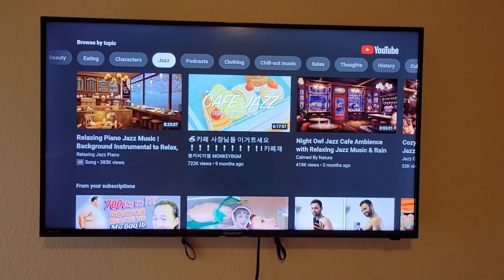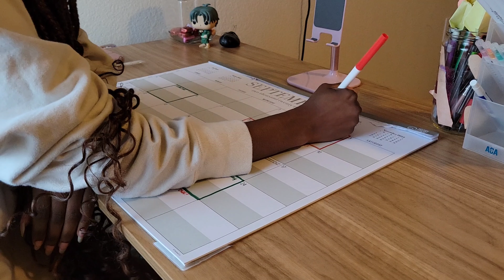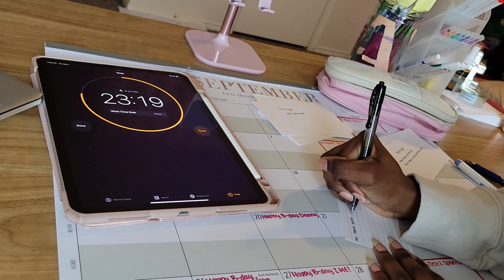rainy day study vlog | english hw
thank yoy for watching while i make an array of different videos ty for sticking with me!